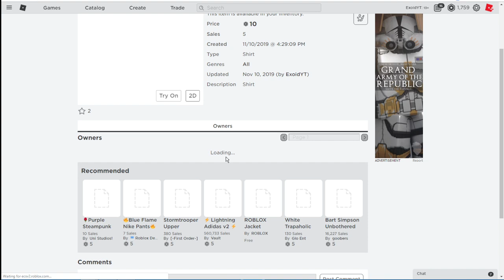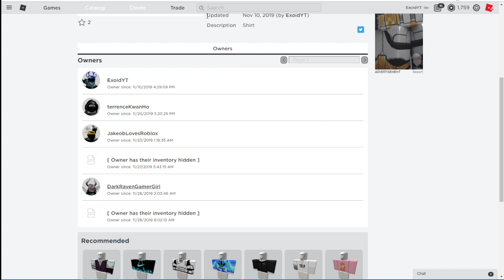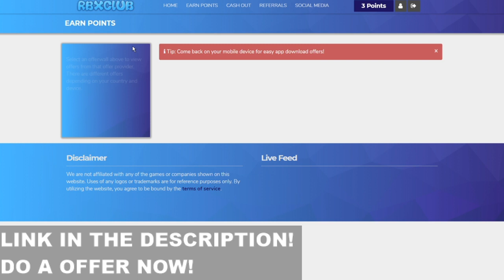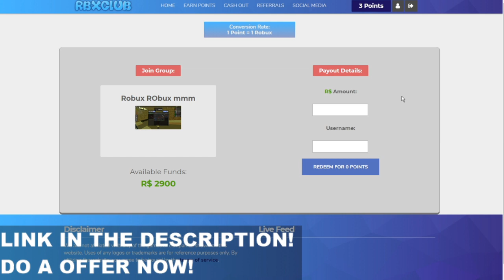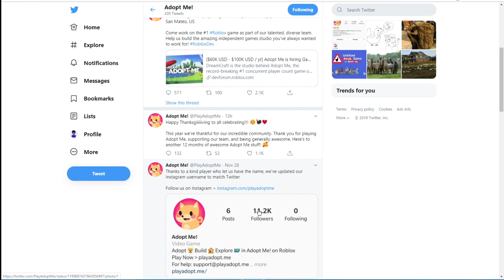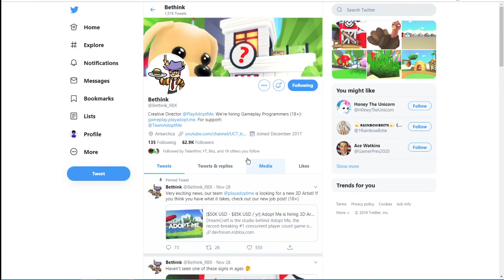*NEW* ADOPT ME CODES! *ALL WORKING* FREE UNICORN | NOVEMBER 2019 [Roblox]